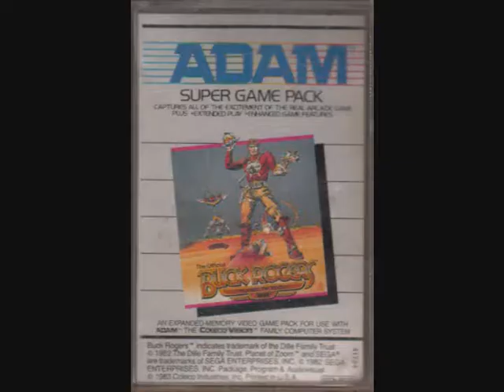Buck Rogers Super Game Review Coleco Adam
65Gamerguy with a review of Buck Rogers Super Game for ColecoVision and ADAM computer. All games played on an actual ColecoVision using coleco controllers.